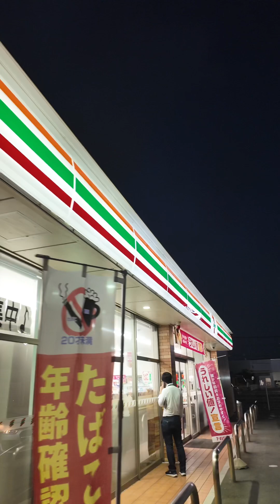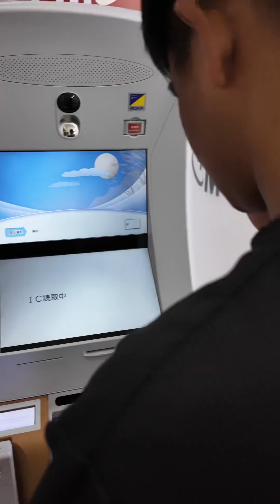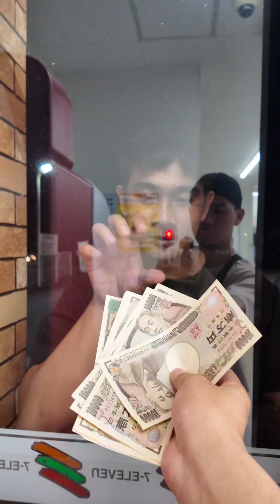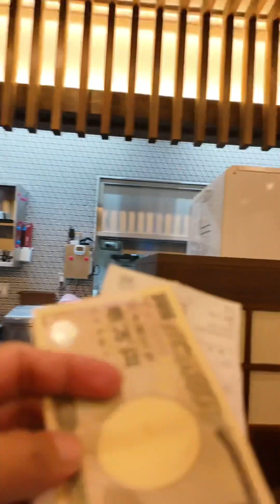Sahod sa Japan